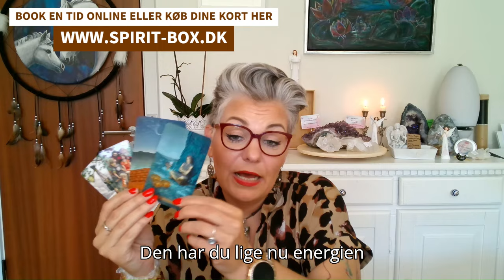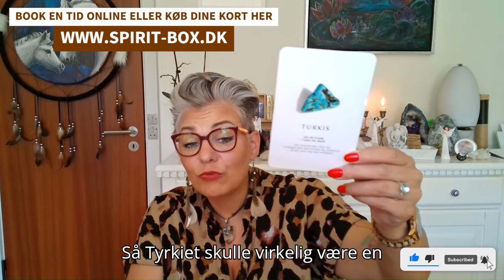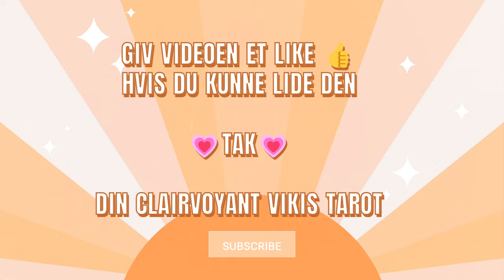VANDTEGN JUNI 2024 Der er noget du skal lære. Det er tid til at ta dig af det der larmer! 🌞🫵💚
Her vil jeg hver måned vise dig hvordan jeg arbejder med tarot, orakelkort samt bruger mine clairvoyante evner. Ønsker du en læsning med beskeder kun til dig, kræver det en privatlæsning.

Det er nu muligt at blive VIP-medlem her på YOUTUBE. Når du tilmelder dig, vil du blive faktureret 79 kr. herefter vil du få adgang til alle VIP-videoer her på siden. Vær opmærksom på hvis du har I-pay (iPhone) at du logger af den konto når du tilmelder dig eller logger ind på en pc og opretter dig som bruger. Da IPhone tager et tillægsgebyr på 40 kr. Dette har jeg igen mulighed for at ændre. Det er kun betalende medlemmer der har adgang til materialet der vises på VIP kanalen. Du kan når som helst stoppe din betaling, har du først betalt, har du adgang til kanalens indhold hele perioden ud. Der er altså INGEN binding. Vær opmærksom på, at du første gang du tilmelder dig, skal du være logget ind på en pc. Bliv medlem her

Når du alligevel er her på siden, så håber jeg du har lyst til at trykke på abonner på den røde knap, på forsiden, så får du automatisk en underretning, når jeg er klar med en ny video eller går LIVE. Tøv ikke med at dele, like eller at kommenterer videoerne.
Jeg er nu klar med de første 3 moduler af mit tarotkursus, det kan du tilkøbe på min hjemmeside. Kurset består af en video med en præsentation af kortene samt et word dokument hvor du kan skrive noter undervejs i kurset. Du køber adgang til kurset her:

Kort brugt i denne video:
Branches of the Celtic Tarot af Kristoffer Hughes:

Aktiviteter:

Jeg kommer til Få Det Bedre i Vamdrup d. 4/6 hvor jeg er at finde på min plads på første sal. Du kan se mere her:

Som noget helt nyt, har jeg fået en kanal på YouTube, hvor jeg udelukkede, lægger engelske videoer op, vil du støtte mig, så tøv ikke med at følg mig eller dele mine videoer her. Du finder kanalen under Tarot Viki:

Tak for din støtte og rigtig god dag.
Viki Birkekær
Din Clairvoyant Vikis Tarot